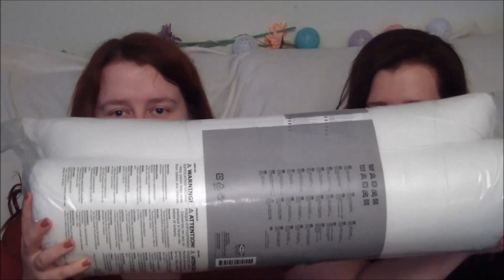Ikea Innkjøp | Juli